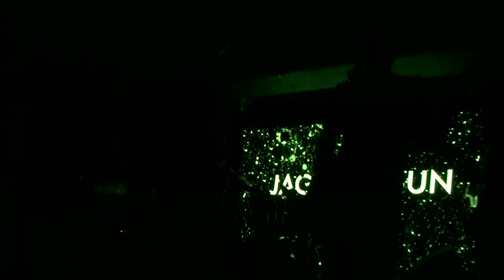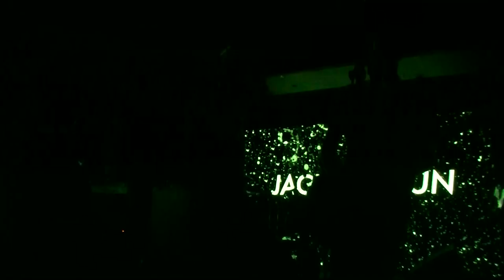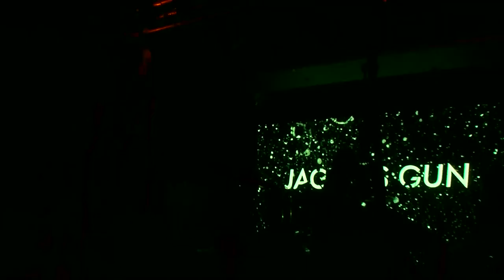Jackie's Gun Kuplung 2018.03.29.